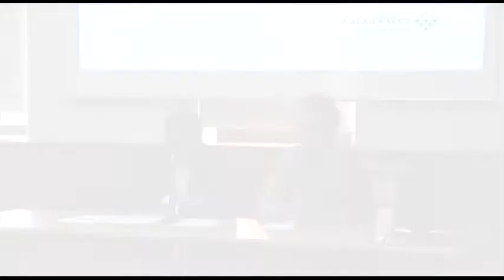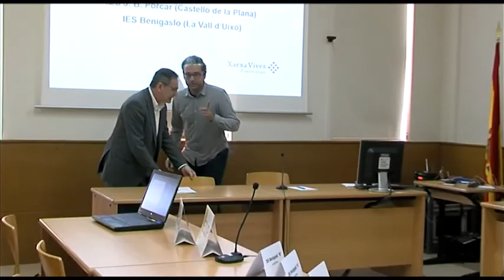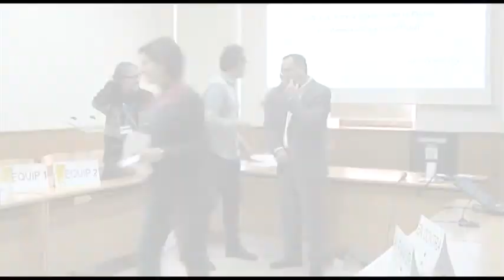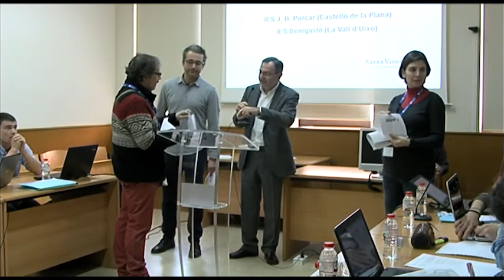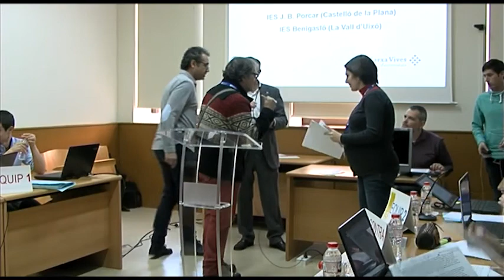Benvinguda Lliga de Debat Secundària i Batxillerat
Vicent Climent, Josep Martí
Realització  Diego Climent
Càmera  Visualiza